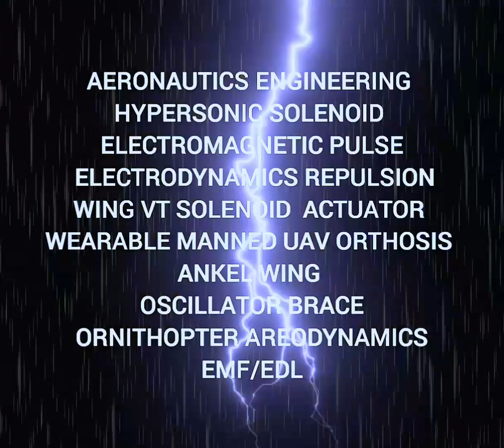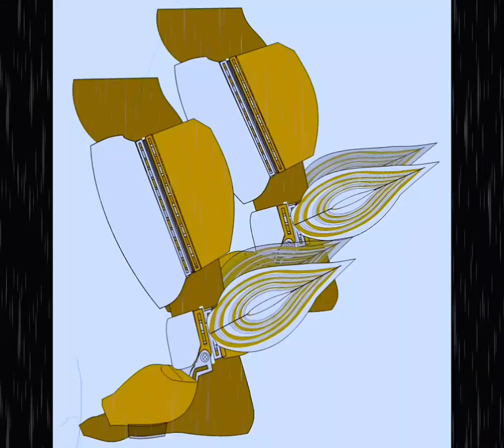INTUITIVE INTELLIGENCE AERONAUTIC ENGINEERING MANNED UAV NAMOR WING ANKLE BRACE ORNITHOPTER DRONE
Intuitive intelligence Aeronautic engineering Hypersonic electromagnetic pulse AC electrodynamics hyper repel MANNED UAV WING ORNITHOPTER DC/ EMI /VT /EEW/ EMT/EEG/ SC/DC/ ECB/EFB/AC/EE/EMF/EDS ORTHOSIS BRACE ARIEL DYNAMICS LINEAR SOLENOID ACTUATOR WEARABLE BIOMETRIC RANGE EXTREMITIES subject not limiting to additional system or structure Potentiometric range design inventor Jermaine Morton
FLYMORTON WEARABLE MANNED UAV ORNITHOPTER OSCILLATOR WING ORTHOSIS CALF SHIN ANKLE BRACE ARIEL TRAVELING MECHATRONIC DEVICE SUBSYSTEM
ELECTRODYNAMICS
2000W DC/AC/SC/AC/DC EMI
20,000NHZ+ 1SEC
 DIAMAGNETIC EMT FERROMAGNETIZED
 ELECTROMAGNETICS
HYPERSONIC VOLTAGE TRANSFORMER
 EEW EEG PYROELECTRIC EFFECTS
 DC EMI SC LINEAR SOLENOID CRYSTALLOID
WING EEG POWER CRANK WPT WING OSCILLATOR
 FLYMORTON ORNITHOPTER WING ORTHOSIS
DIAMAGNETIC HYPERSONIC ELECTROMANETO FERROMAGNETIC PYROTECH TUNING CRYSTALLOID ACTIVE SC SSL ESB EFB CLOCKING EEG VOLTAGE TRANSFORMER PASSIVE PARAMAGNETISM BATTERY EMT EE PERMANENT MAGNET OSCILLATOR WING